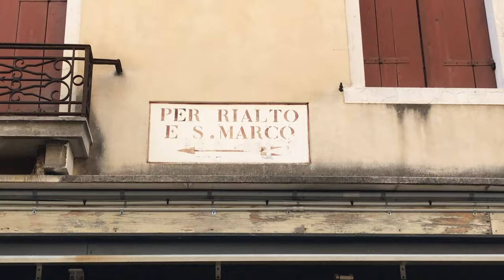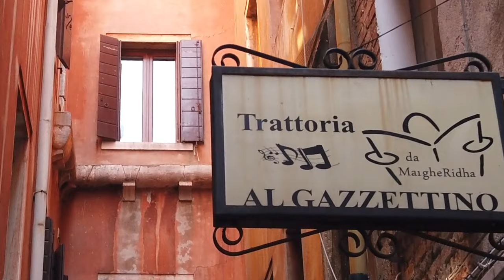VENICE TRAVEL GUIDE 2020 | 4K HD | TOP 10 THINGS TO DO IN VENEZIA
The ultimate Venice Travel Guide for 2020! Top 10 attractions in 6 minutes. This 4K HD video will help you to decide what you should do when visiting Venice/Venezia in Italy.

In this video I show you what it is like to travel in Venice now. Follow me through the historic streets – and canals – and see why you should visit Venice as soon as possible!

DJI Osmo Pocket
RØDE Mini Mic Me
Microphone adapter
Joby Gorilla Tripod
Phone/DJI holder
Macbook Pro SSD 528GB

(You can change which card on the bottom of the web page)